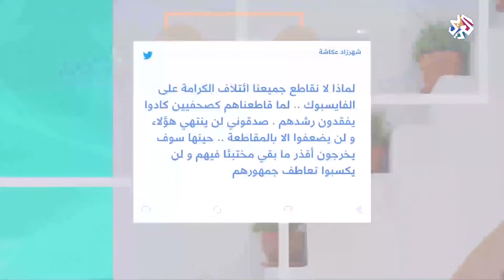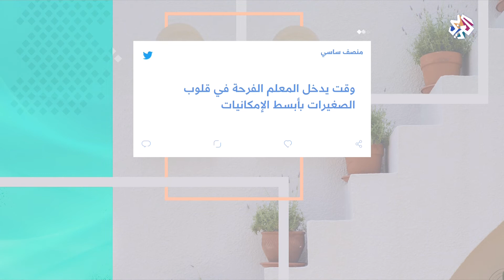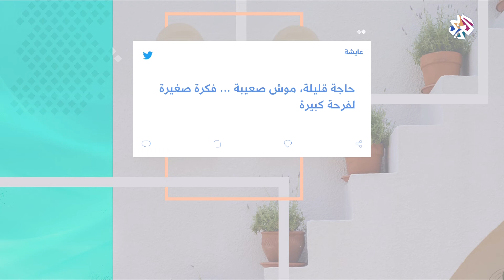شباك هاشتاغ من تونس │ شبابيك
لمحة عن أبرز المواضيع والأخبار التي شغلت رواد مواقع التواصل الاجتماعي في تونس..